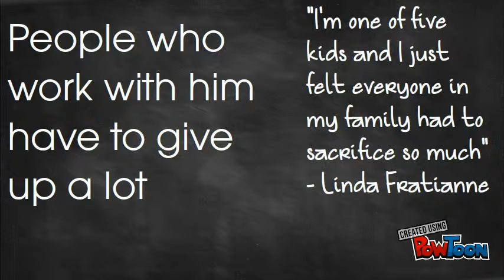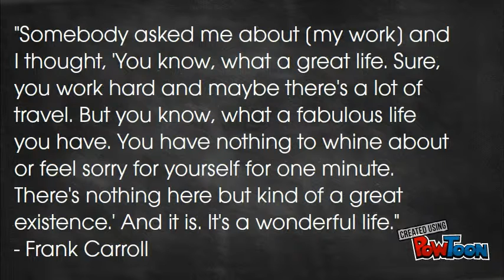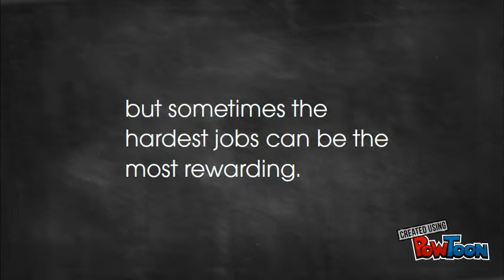This is Frank Carroll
Sometimes characters are unseen but have a significant presence-- Created using PowToon -- Free sign up -- Create animated videos and animated presentations for free.  PowToon is a free tool that allows you to develop cool animated clips and animated presentations for your website, office meeting, sales pitch, nonprofit fundraiser, product launch, video resume, or anything else you could use an animated explainer video. PowToon's animation templates help you create animated presentations and animated explainer videos from scratch.  Anyone can produce awesome animations quickly with PowToon, without the cost or hassle other professional animation services require.